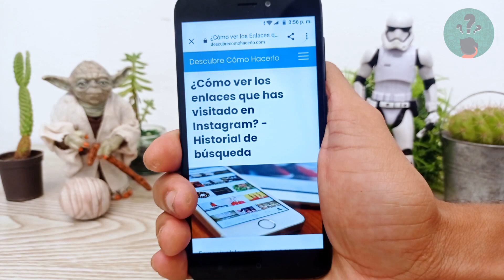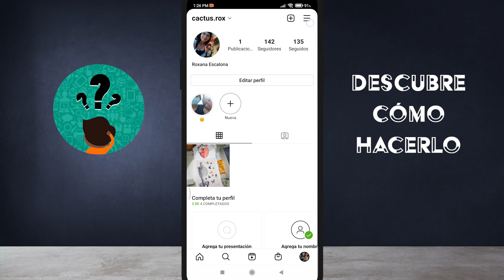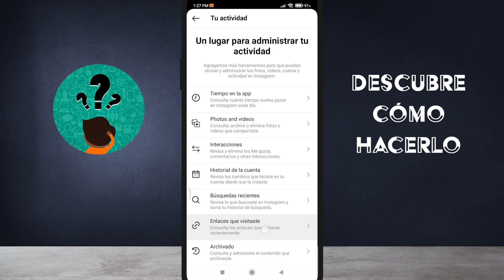¿Cómo ver los enlaces que has visitado en INSTAGRAM? - Historial de búsqueda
En este video descubre Cómo ver los enlaces que has visitado en INSTAGRAM. En el Canal Descubre Cómo Hacerlo encontrarás el mejor contenido. ¡No te lo puedes perder!